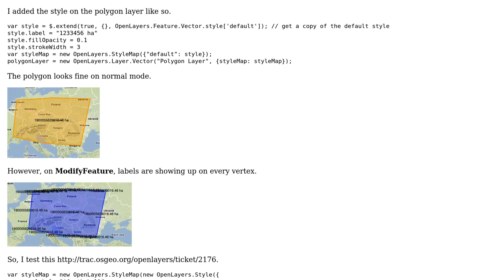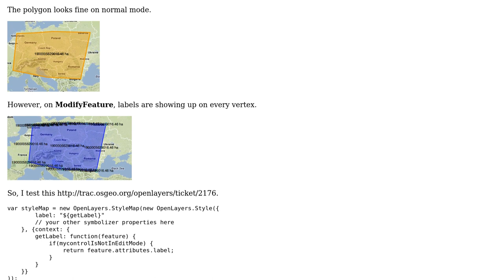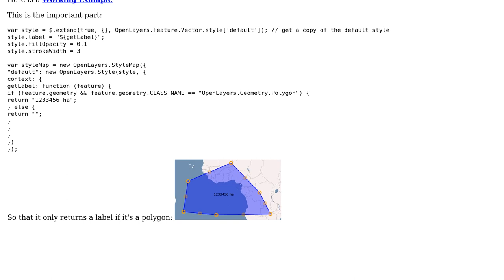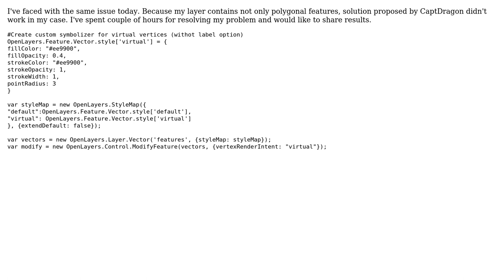GIS: How to disable polygon Label on the vertices (OpenLayers) in Edit Mode? (2 Solutions!!)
GIS: How to disable polygon Label on the vertices (OpenLayers) in Edit Mode?

With thanks & praise to God, and with thanks to the many people who have made this project possible! | Content (except music & images) licensed under CC BY-SA | Music | Images & others | With thanks to user Michelle Chan user drnextgis user CaptDragon and the Stack Exchange Network Trademarks are property of their respective owners. You are responsible for your own actions.